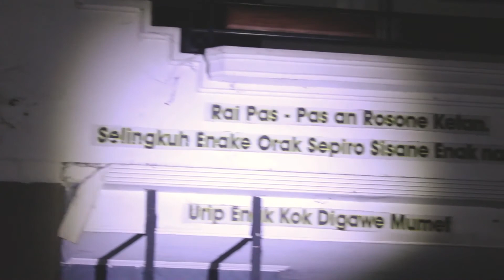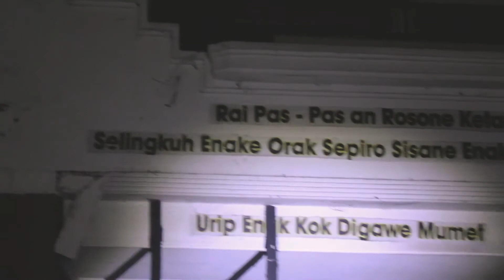KARAOKE TERBENGKALAI - SEMARANG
Jangan lupa tonton video kami lainnya :

•AKIBAT TIDAK DIBAYAR MANDOR BANGUNAN INI DI PUKULI ANAK BUAH HINGGA T3WA5 DAN  MAYATNYA DI GANTUNG !